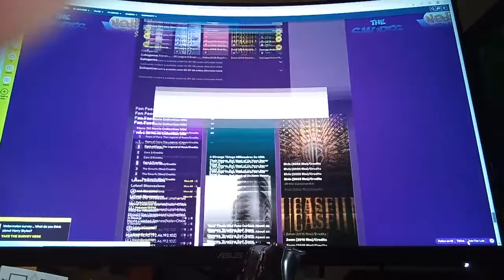August 19, 2022